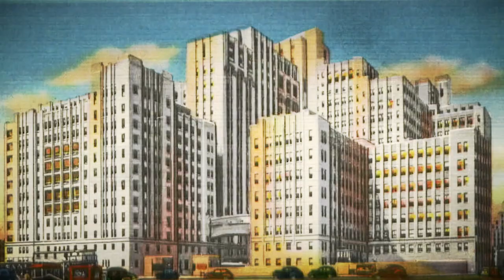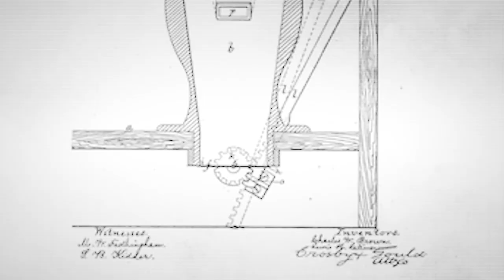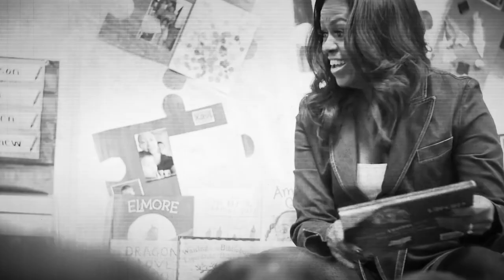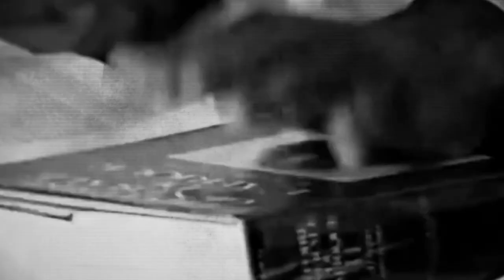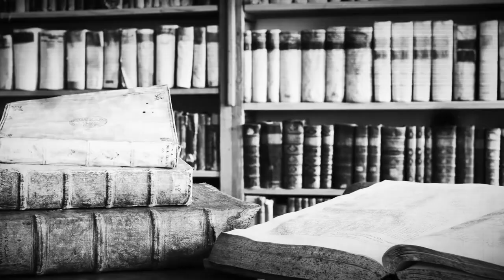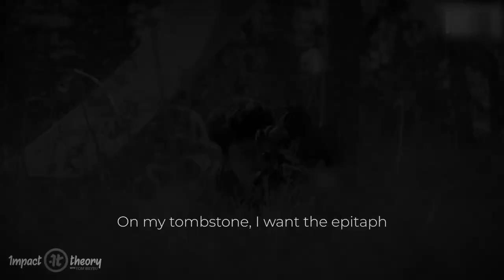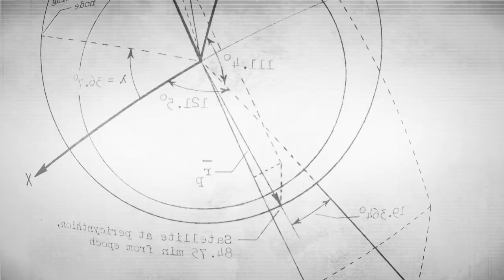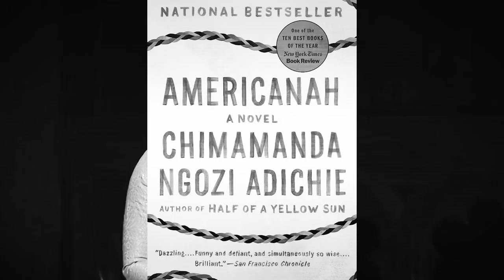SMARTEST Black People In HISTORY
In this video we take a look at some of the smartest people in the history of the world, that just happen to be Black. Take a look at 15 of the smartest Black people in history.